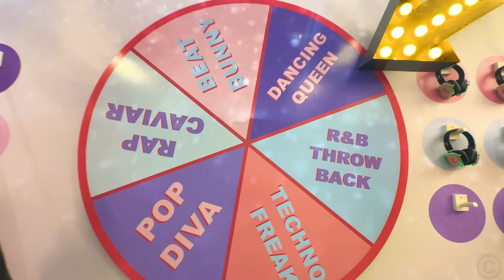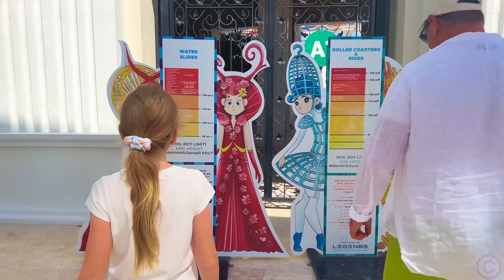ناستيا وبابا تقضي يوم إجازتهم في ملعب داخلي ممتع الأطفال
ناستيا وبابا يستكشفان أماكن جديدة للأطفال. هذه المرة يقضي ناستيا وبابا يومهما  في ملعب داخلي ممتع الأطفال، حيث يلعبان بالألعاب ويلتقطان صورًا مضحكة ويسبحان في المسبح كرات. يتظاهرون بالطهي في مطبخ الطفل وفي غرفة الدراسة. يوم فى مدينة ترفيه و ألعاب!! ناستيا وعطلاتها العائلية ممتعة و قصص سفر للاطفال